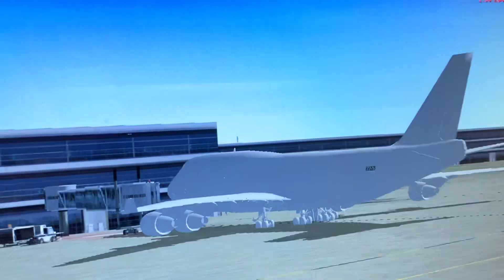Delta airlines Boeing 747 400 Charlotte Douglas int gate a11 Detroit metro Wayne co